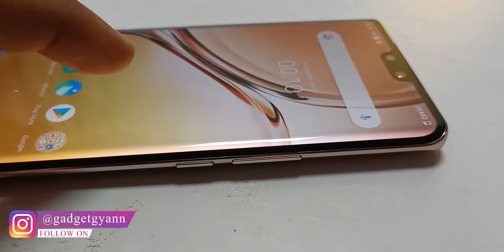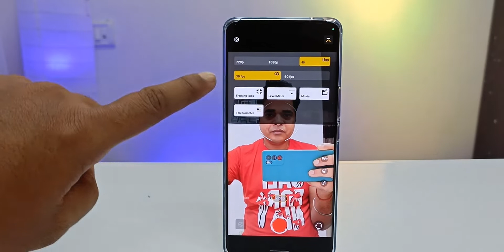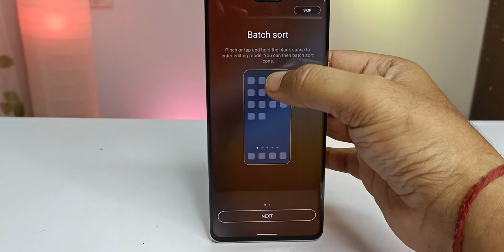Vivo V23 Pro 5g long term review | Better Then Oppo Reno 6 Pro?